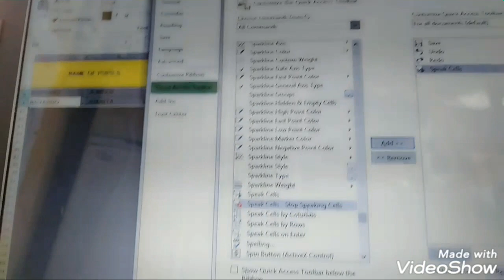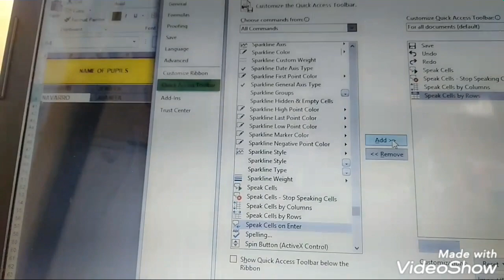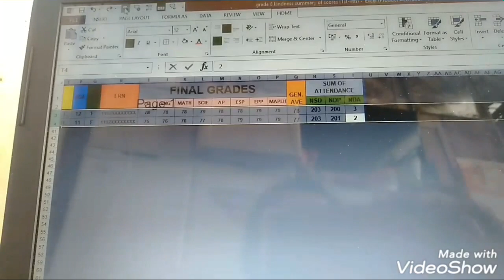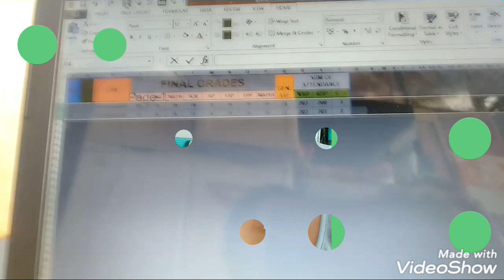How to Check School Forms Using Excel?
Good news mga kaguro!
Kahit po naka quarantine po tayo ngayon, maaari na po nating e check ang mga porma natin gamit ang excel kahit mag isa ka lang